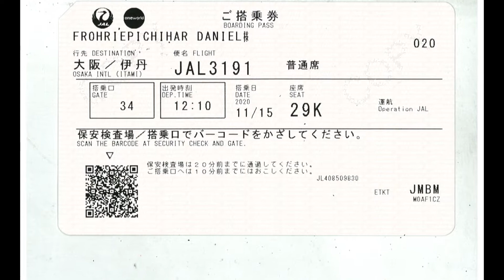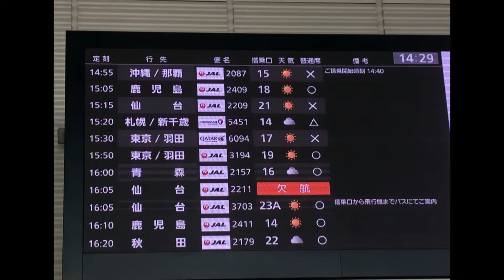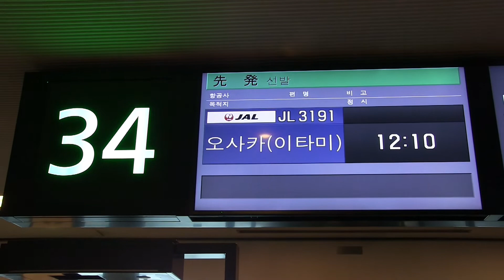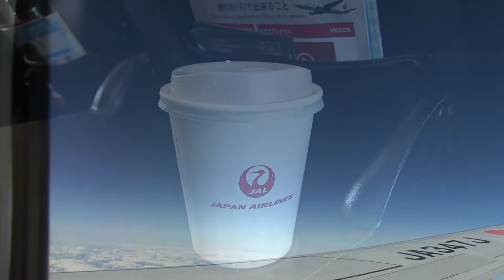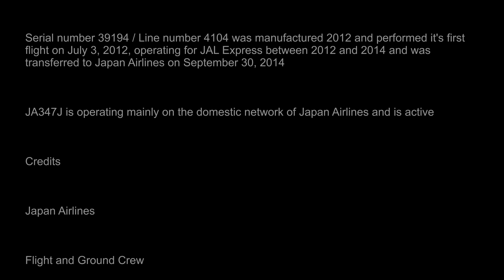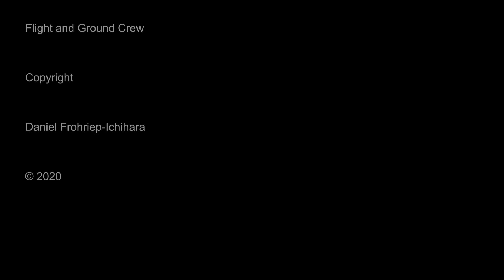THE SIGHT OF JAPAN 1/2 : Flight onboard JAL B 737-846 JA347J from Tokyo (HND) to Osaka (ITM)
With this video I would like to begin a series of videos of domestic travel within Japan to share with you the breathtaking beauty of Japanese landscape from the air.

Welcome onboard Japan Airlines Boeing 737-800 JA347J on a flight from Tokyo-Haneda to Osaka-Itami on November 15, 2020 in beautiful sunshine with stunning footages of Mt. Fuji and take off and landings.

History of Boeing 737-846  JA347J

Serial number 39194 / Line number 4104 was manufactured 2012 and performed it's first flight on July 3, 2012, operating for JAL Express between 2012 and 2014 and was transferred to Japan Airlines on September 30, 2014.

JA347J is operating mainly on the domestic network of Japan Airlines and is active.

Flight details

Flight : JL 3191
Date : Sunday, November 15, 2020
Aircraft : B 737-846
Registration : JA347J
Former Registrations :
- JA347J (JAL Express)
Built : 2012
From : Tokyo (HND)
To : Osaka (ITM)
Take off : 12.34 h (0334 UTC)
Touch down : 13.19 h (0419 UTC)
Duration flight time : 45 minutes
Flying Distance : 470 km
Altitude : 8.534 m
Speed : 763 / 766 km/h